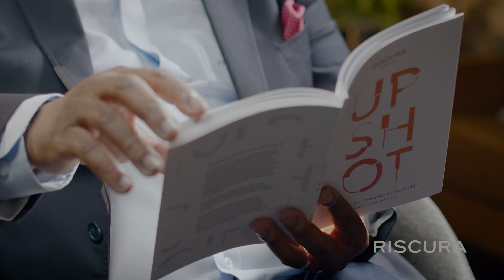Sbu Luthuli_RisCura Manager Development Programme